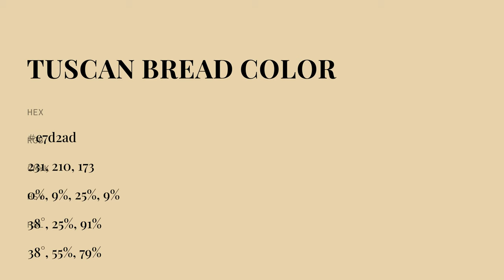Tuscan Bread color e7d2ad hex color - Yellow color - Cool color e7d2ad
What color is Tuscan Bread ? e7d2ad hex color - Yellow color - Cool color e7d2ad

Hex e7d2ad Color Code is also known as Tuscan Bread color.

Hex e7d2ad Color code in RGB color code model is created after adding 90.59% red color, 82.35% green color and 67.84% blue color.
Hex e7d2ad Color code in CMYK color (process color) code model is generated after subtraction of 0% cyan, 9% magenta, 25% yellow and 9% black.